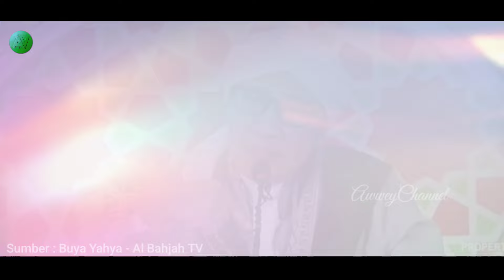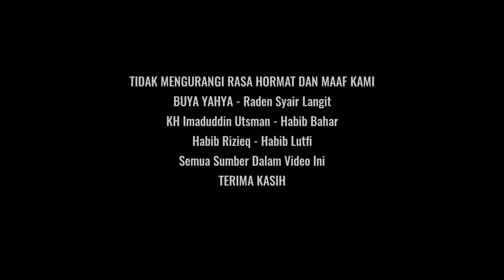KESOMBONGAN TELAH USAI.!! KYAI IMADUDDIN & PARA HABAIB SALING MEMAAFKAN KARENA HAL INI.!!?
CERAMAH EXTREM.!! DETIK DETIK KYAI IMAD DIUSIR PAKSA OLEH TIM ASWAJA~MEMALUKAN

Mengejutkan polemik pro dan kontra ceramah kyai imaduddin utsman, terkait nasab dan tes DNA para habaib yang terus diserukan dan diviralkan sejumlah media yang mendukung maupun menolak seruannya

Polemik yang menuai kontroversi dan tanggapan beragam dari orang orang yang coba menyerukan asupan terbaik, kritik dan fakta kebenaran hingga tanggapan keras, coba di ungkap sejumlah tokoh, yang membahas kelayakan adab di atas ilmu yang menjadi sebuah keharusan

Sebagian pendukung kyai imad mengungkap, bahwa apa yang disampaikan, adalah sebuah fakta kebenaran yang layak dan wajar dibuktikan, sebagai contoh kebaikan dan tidak ada maksud untuk membuat gaduh dan perpecahan umat islam

Tetapi bagi pendukung yang cinta para habaib, seperti habib rizieq, habib bahar, dan habib lutfi mengagap bahwa apa yang di sampaikan kyai imad cs tersebut, jelas adalah sebuah kebencian kepada para habaib dan adu domba yang menimbulkan kisruh semakin meluas

Lantas bagaimana menyikapi semua hal tersebut, dan bagaimana mereka bisa berdiskusi yang baik, hingga saling memaafkan dan berdamai, mengingat para tokoh besar ini sama sama mempunya peran penting meski berbeda pandangan, selengkapnya mari kita bongkar, dengan menyimak sampai selesai agar tidak salah paham

Raden Syair Langit

Sederet ceramah kyai imaduddin utsman soal nasab baalawi yang sebetulnya sudah lama, namun masih terus saja diserukan dan belum berakhir sampai sekarang

Seruan yang akhirnya banyak digoreng sejumlah kreator dan para tokoh, yang coba menanggapi ungkapan kyai imad kepada para habaib terkait ceramah ekstrem yang menyatakan habib rizieq ,habib bahar, habib lutfi dan sejumlah habib lainnya, bukan keturunan nabi, hingga sebab dampak ucapan kyai imad cs tersebut menimbulkan pemandangan yang miris, dimana sesama orang muslim akhirnya saling serang mencari kesalahan satu sama lain

Buya yahya

Ungkapan secara umum buya yahya ditujukan buat orang orang yang cerdas, yang mampu melihat lebih dalam sebuah kebaikan, mampu mendengar keras dengan rasa hormat, mampu menjawab lantang dengan bijaksana, dan mampu mempertimbangkan dengan cermat serta memutuskan dengan adil

Sehingga pesan yang bisa kita ambil bahwa, orang yang baik adalah orang yang selalu mencari peluang untuk bisa mencari sisi kedamaian dalam kondisi apapun, sedangkan orang yang batil adalah orang yang selelu mencari kesalahan dan keburukan untuk menjatuhkan orang lain, segeralah berdamai dan saling memafkan dengan diskusil di tempat yang baik dengan cara cara yang baik, karena siapapun manusia ta ada yang sempurna

kh imad vs para habaib
kh imadduddin utsman al bantani
kyai imad soal nasab para habaib tes dna terkait baalawi
kyai imad diusir sedang ceramah
ktai imad vs habib bahar & habib rizieq
kyai imad yakin tesisnya ta terbantah, kok bisa?! bisikan rhoma
ceramah buya yahya terbaru
viral terbaru